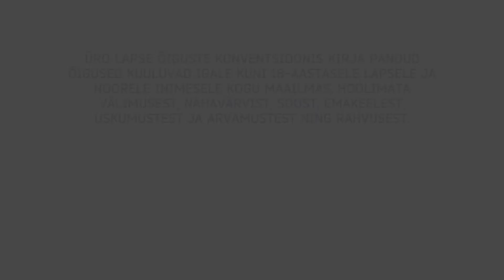Igal lapsel on sõnavabadus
Tänavu täitub 30 aastat, mil Eesti ühines lapse õiguste konventsiooniga. Eesti Vabariigi Ülemnõukogu otsus võeti vastu 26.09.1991 ning konventsioon jõustus Eesti suhtes 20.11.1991.

Konventsioonis kirja pandud õigused kuuluvad igale kuni 18-aastasele lapsele ja noorele inimesele kogu maailmas, hoolimata välimusest, nahavärvist, soost, emakeelest, uskumustest ja arvamustest ning rahvusest.

ÜRO peaassamblee poolt võeti lapse õiguste konventsioon vastu kaks aastat varem, 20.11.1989.

Lastekaitse Liit tähistab seda sündmust videokalendriga, kus mikrofoni haaravad lapse õiguste saadikud ehk noored, kes tutvustavad lastele arusaadavas keeles nende õigusi ja kohustusi.

Video: Leila (18)
Graafika: Ain Saare
Montaaž: Kristina Kukk